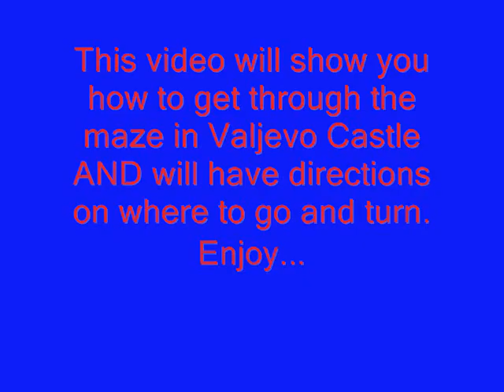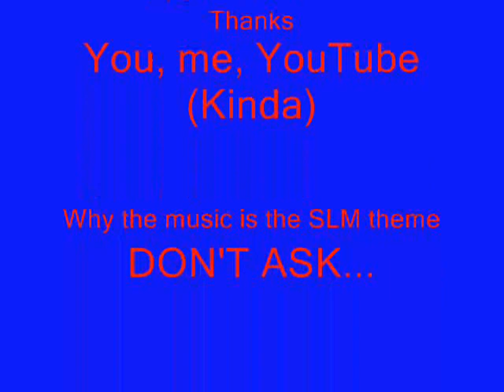Pool of Radiance (NES) - How to get through the maze SE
Better edition.
And why I had the SLM theme for my credits...
Watch Them. They will tell you.